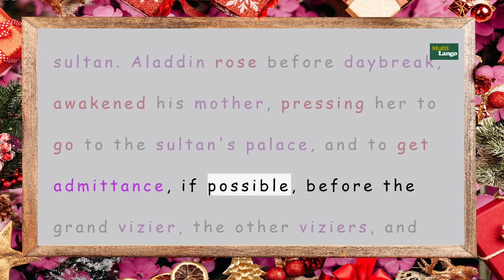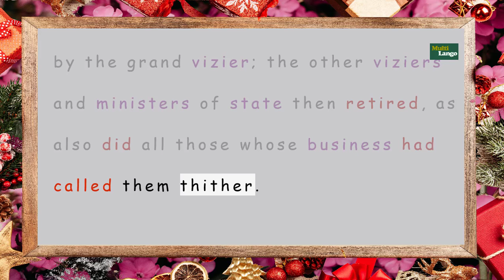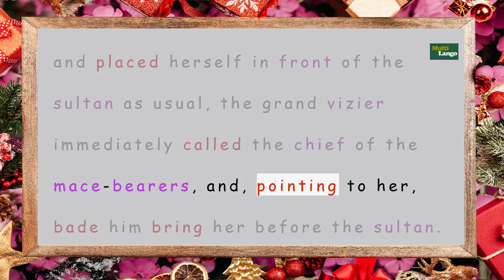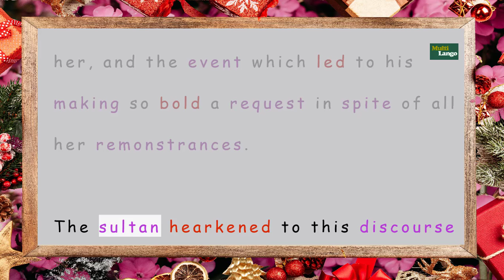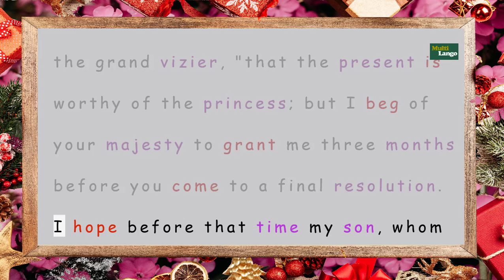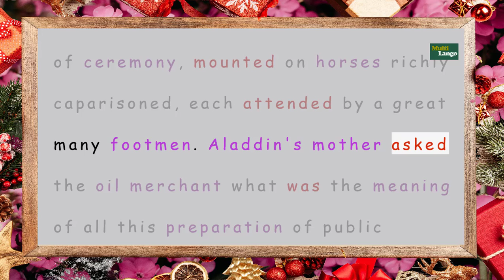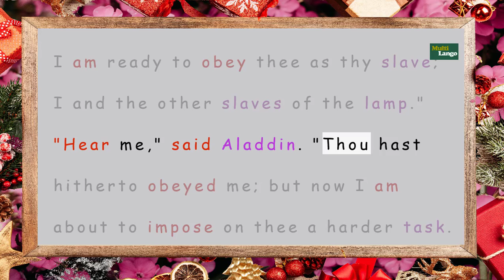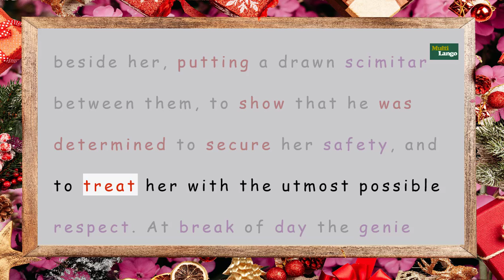ALADDIN STORY 6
Aladdin story series the sixth part of ten 6/10.